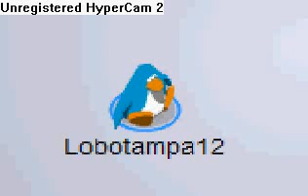the brake up